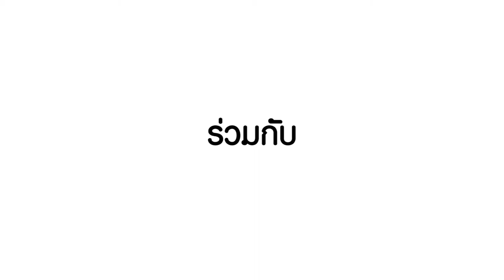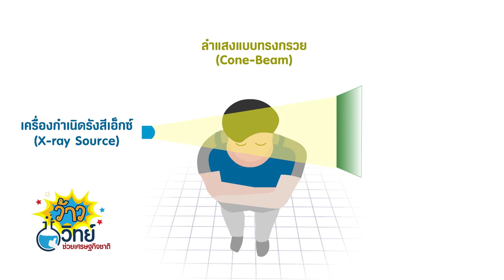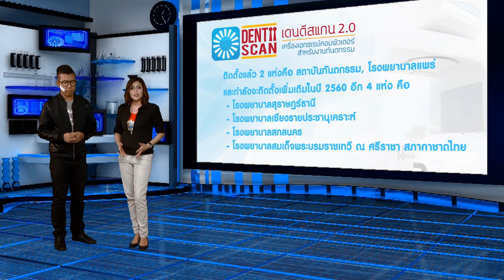ว้าววิทย์ช่วยเศรษฐกิจชาติ ตอน DentiiScan 2.0 เพื่องานทันตกรรม 3 มิติ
เพื่อให้คนไทยได้รับบริการด้านทันตกรรมด้วยเทคโนโลยีขั้นสูง ที่ปลอดภัยและทันสมัย สวทช. โดย ศูนย์เนคเทคและเอ็มเทค ได้ร่วมกันพัฒนา เครื่องเอกซเรย์คอมพิวเตอร์สำหรับงานทันตกรรม หรือ DentiiScan 2.0 เครื่องเอกซเรย์คอมพิวเตอร์สำหรับงานทันตกรรม และศัลยกรรมบริเวณช่องปาก ขากรรไกร และใบหน้าเครื่องแรกของประเทศไทย

เดนตีสแกน ประกอบด้วย เครื่องกำเนิดรังสีเอกซ์ที่มีลำรังสีแบบทรงกรวย และฉากรับภาพซึ่งอยู่ตรงข้ามกัน เมื่อเริ่มทำงาน อุปกรณ์ทั้งสองนี้จะหมุนรอบศีรษะ 1 รอบ ใช้เวลาเพียง 18 วินาที เพื่อเก็บข้อมูล แล้วส่งต่อให้ซอฟต์แวร์ประมวลผลสร้างเป็นภาพสามมิติ  จุดเด่นของ เดนตีสแกน  คือ ภาพสามมิติที่ได้ จะเห็นข้อมูลบริเวณศีรษะและขากรรไกรของผู้ป่วย ที่มีความลึกและไม่มีการซ้อนทับของอวัยวะ ต่างจากเครื่องถ่ายภาพเอกซเรย์แบบสองมิติทั่วไป ทำให้ทันตแพทย์วินิจฉัยโรค และวางแผนการผ่าตัดได้แม่นยำ ปลอดภัย